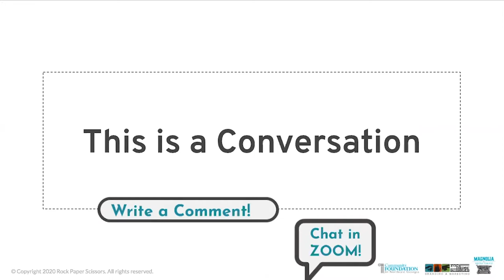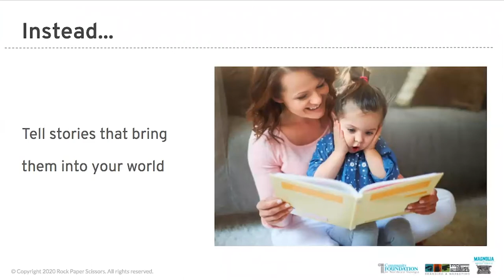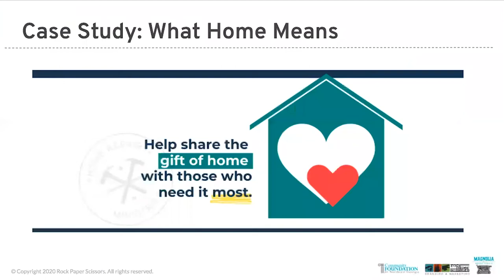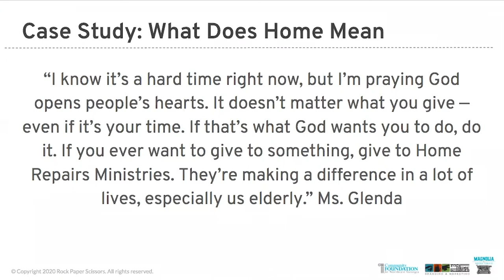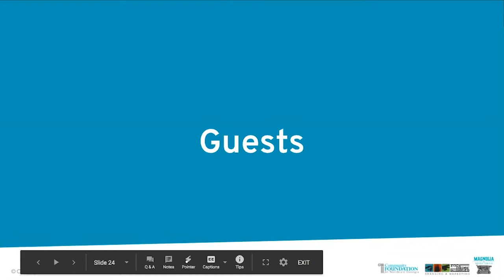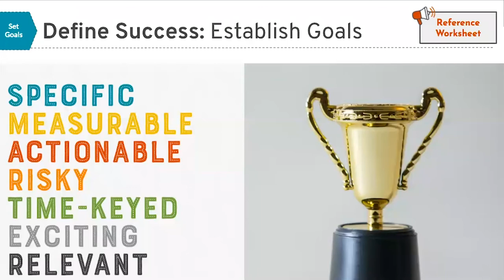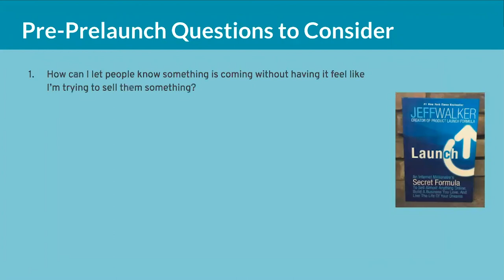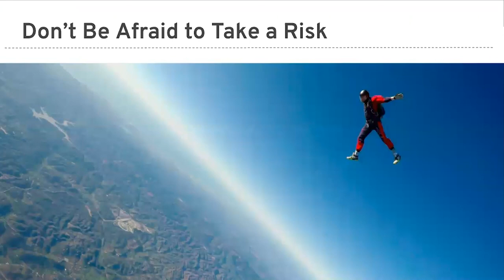Show Me The Money! Storytell Your Way to More Dollars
In this webinar brought to you by the Community Foundation for Northeast Georgia, Heather Loveridge of Magnolia Media Group and Amanda Sutt of Rock Paper Scissors will walk you through the stories you need and the campaign strategies that work to help you create more effective fundraising campaigns.

Fundraising in a Pandemic
• If you stop fundraising, you’re guaranteed to get zero funds.
• Handle fundraising now with sensitivity, caring, and grace. Don’t be tone-deaf.
• You can be reactive or proactive - today we’re all about being proactive and developing a plan.
• “The keys to success are to change what you can control, focus on your mission, build excellent teams and have great timing.” - Crescendo

Storytelling to Raise More Money
• "Storytelling and fundraising are both, at the core, about empathy. Empathy isn’t pity, it’s identifying with someone else’s feelings. We give money to charitable causes because we emotionally connect with the story they tell us." - CauseVox
• You have to connect with people first before they will give money.

Don't Fall Into the Trap of Talking "At" People
• For a long time, nonprofits operated on a one-way communication track, with organizations doing all the talking. We told our donors what we needed, and they answered with checks.
• These days, donors want to feel included. They want to make a difference, and for their personal donations to matter. So you need to tell stories that bring them into your world, and demonstrate their impact.
• Instead, tell stories that bring them into your world.

Why Storytelling is Effective
• Stories provide emotion.
• They connect the reader to your cause.
• They provide dignity to those you’re fundraising for.

Content Strategy: Why a Plan Matters
• When you have a plan, your entire team knows where you want to go and the steps you’ll take to get there. Plus, you’re more intentional with your efforts and you’re able to scale and adjust as needed.

The Process
1. Set your goals
2. Set your milestones
3. Plan your month

Setting Your Goals
• Think about the results you want and defining what success looks like to your entire organization.
• Set goals that are S.M.A.R.T.E.R.: Specific, Measurable, Actionable, Risky, Time-keyed, Exciting, and Relevant.

Determine Your Calls to Action (CTA) & Offer/Ask
• Determine the next steps you want your audience to take when they receive your messages. Do you want them to pick up the phone and call? Send a check?
• Remember, you may need multiple calls to action if you’re speaking to more than one audience because different groups respond differently.
• Your offer is what your audience will get, versus what you want them to do for your CTA. (Ex: what each donation is worth - $25 provides X number of books)

Set Measurements & Milestones
• When it comes to measuring your efforts, you need to have something to compare your results to so that you know if what you are doing is working or not. Establish a baseline of your current efforts so you have a place to start from so you can create realistic goals to increase what you already have in place.
• Use whatever tools you have at hand (social media insights, Google Analytics, email distribution stats, etc.) to set these baseline measurements.
• Determine the critical points of your campaign to designate milestones for checking in on your progress and adjusting as needed.

Choose Your Content Types
• Define the types of content you will use to reach your audience. If you already have audience profiles in place, use those to see where and how your audience consumes information and cross-reference the marketing channels you’re currently using with any channels you may need to add.

Plan Your Messages
• Plan out the types of messages you’ll share, whether it’s through social media posts, video content, email campaigns, blog articles, infographics, white papers, or other forms of content.
• Remember to be consistent! No matter how or where you're sending messages or broadcasting to your audience, make sure what you're creating looks like your brand! Don't start changing things up now.

After Launching Your Campaign
• Measure your efforts and adjust as needed.
• Celebrate what went well.
• Review to see what worked, what didn't, and how you can improve next time.